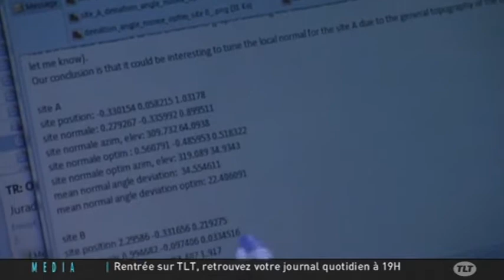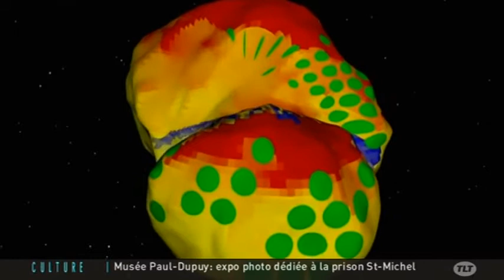Philae : 5 sites potentiels sélectionnés pour l’atterrissage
Sites webs/blogs, copiez cette vidéo avec le bouton "Intégrer" !
 De nombreux scientifiques se sont réunis au SONC du CNES de Toulouse pour sélectionner 5 sites potentiels pour l’atterrissage de Philae sur la comète Churyumov-Gerasimenko.